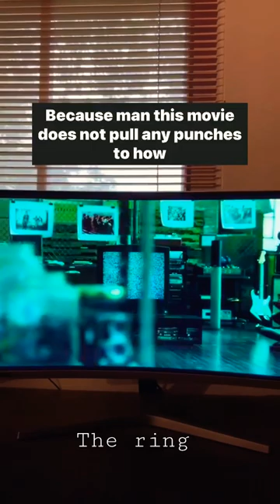horrorstory films moviereview movie recommendations cinema shorts shortvideo short